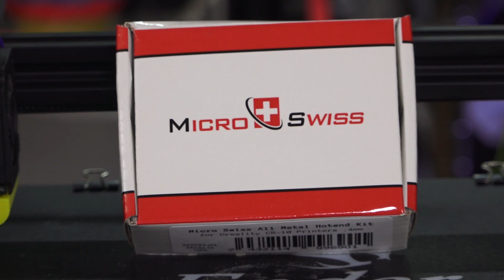Ender-3/CR-10/Tornado : Installation et test d'un kit Micro Swiss plein métal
Vidéo sur l'installation d'un kit Micro Swiss plein métal pour l'impression du Nylon.

Ceci fonctionne pour la Ender 3, CR-10 et Tevo Tornado.

 - Pour m'envoyer quelque chose par la poste  :
      CP 99900 QP 539 755
      CSP ST-JOSEPH
      DRUMMONDVILLE QC
      J2C 0P8